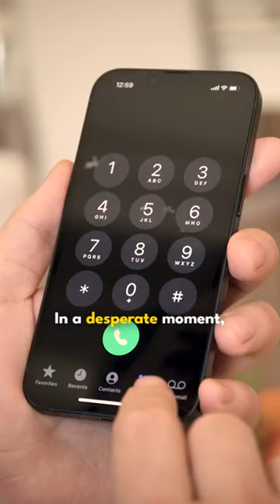John Willis Introduction to the Chinese Mafia😱🌏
On Crime Impact we will go through Investigation, Illegals, and Crime Boss.